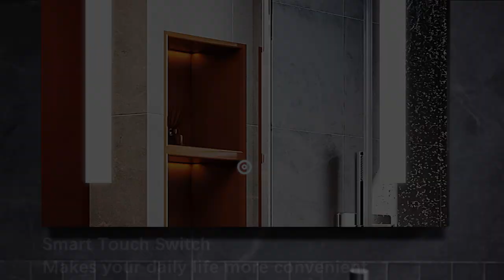ELEGANT 500 x 700mm Illuminated LED Backlit Bathroom Mirror